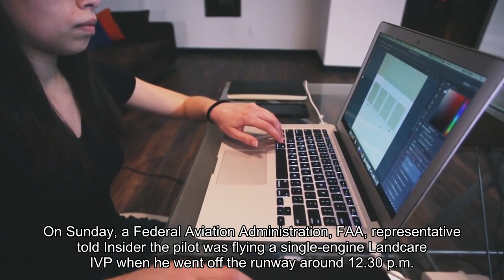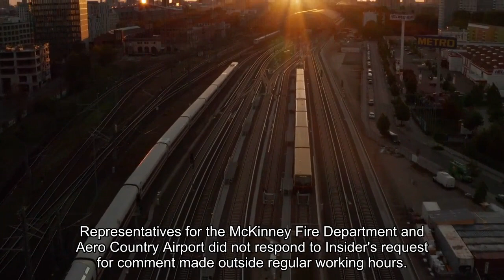A small airplane crashed into a car on a Texas parkway while making an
A small airplane making an emergency landing crashed through a fence and into a car driving along a Texas parkway, per the outlet. KXAS. TikTok user @jackschneider17 shared footage of the incident on Saturday near the Aero Country Airport in McKinney, Texas. The airport is located next to Eastbound Virginia Parkway, according to KXAS. The footage showed the airplane emitting smoke as it attempted to stop on the airport runway but crashed through the fence and collided with a moving vehicle. The video then showed the debris from the crash and the plane being removed from the road. On Sunday, a Federal Aviation Administration (FAA) representative told Insider the pilot was flying a single-engine Lancair IV-P when he went off the runway around 12:30 p.m. The FAA representative added that two people were inside the plane and that the FAA and National Transportation Safety Board will investigate. Representatives for The McKinney Fire Department and Aero Country Airport did not respond to Insider's request for comment made outside regular working hours. The McKinney Fire Department told KXAS that paramedics evaluated three patients at the scene, including the two plane passengers and a person inside the car. The department added that one person was taken to the hospital with minor injuries, but it was unclear if the person was a passenger in the plane or vehicle. Carlos Wiggins, who was driving on the parkway at the time, told KXAS that the incident shocked nearby witnesses."Everybody stopped. Everybody. All the cars stopped — like 15 feet, stopped," Wiggins told the outlet. "Mind went blank. I think everybody mind went blank."